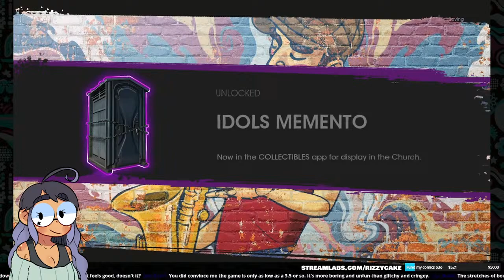OH GOD WHY (Saints Row 2022)